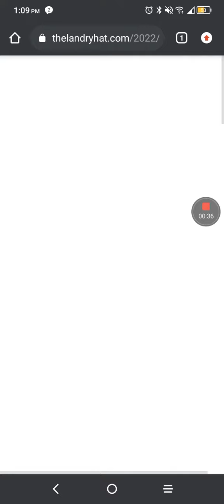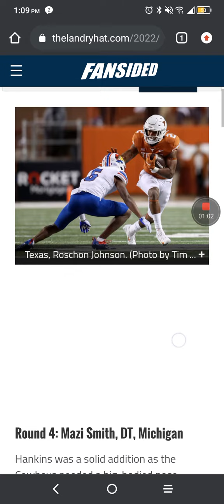More Dallas Cowboys 2023 mock draft